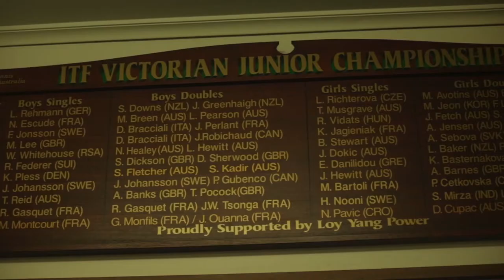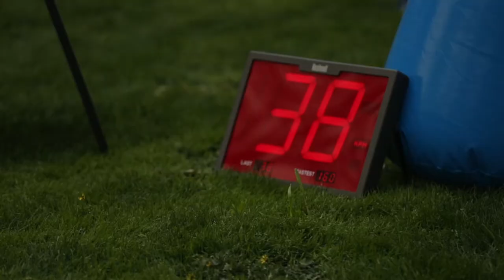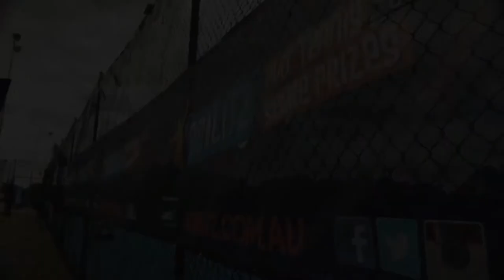Traralgon International - Where you see the champions of tomorrow.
On today's show we visit the Traralgon International, an event that helped produce the careers of Roger Federer, Jo-Wilfried Tsonga, Marion Bartoli, Richard Gasquet and Anastasia Pavlyuchenkova. We also look at more AO Blitz challenges that have been submitted to aoblitz.com